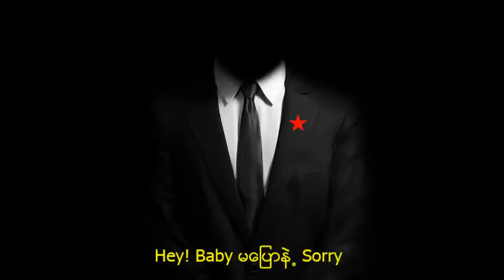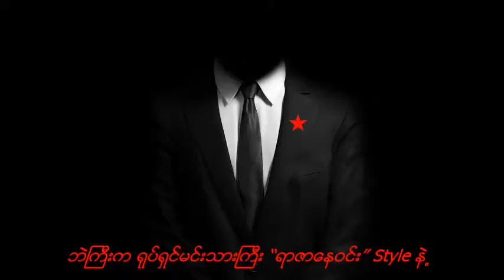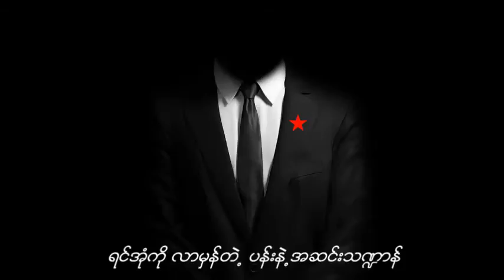Monster-(Thein Linn Soe and Lil'Z)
UG Music Lyrics Videos
By Sann Lwin Oo